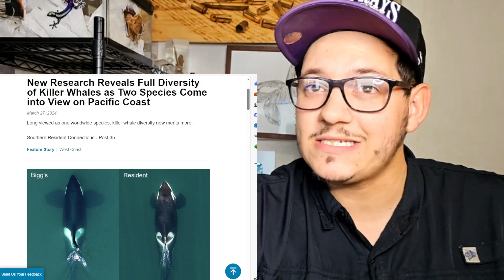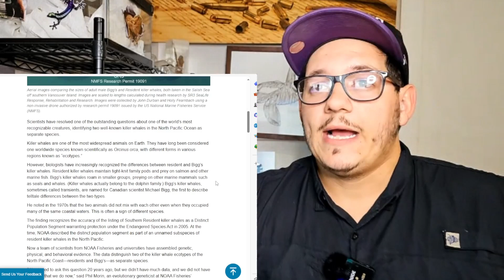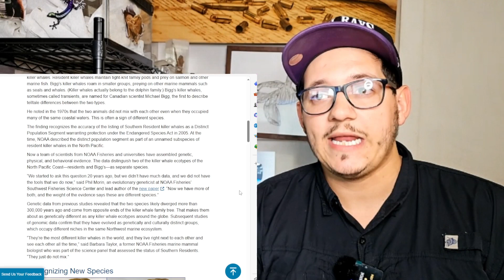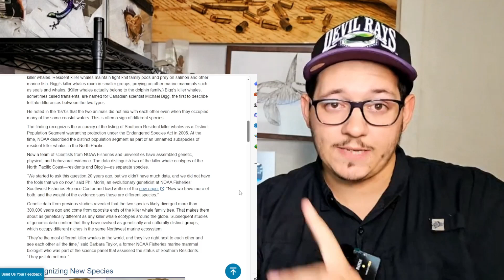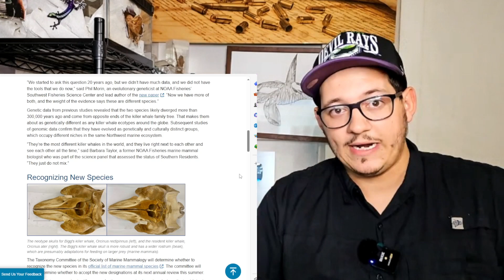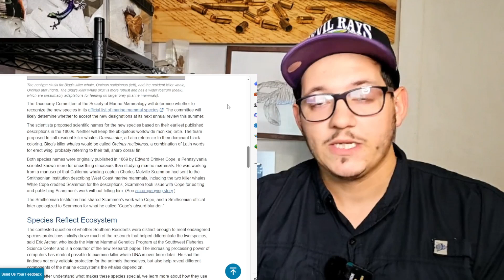New Species of Killer whale found??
Well, a lot like the green anaconda, this is well known. But it's now most likely officially being named.